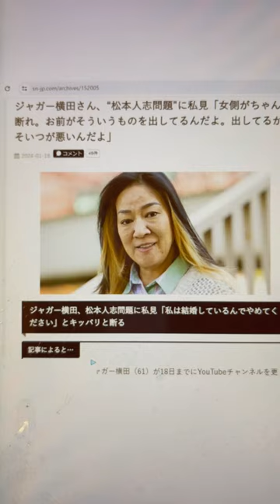松本人志氏文春砲…ジャガー横田さん、“松本人志問題”に私見「女側がちゃんと断れ。お前がそういうものを出してるんだよ。出してるからそいつが悪いんだよ」炎上しそう…^0^;